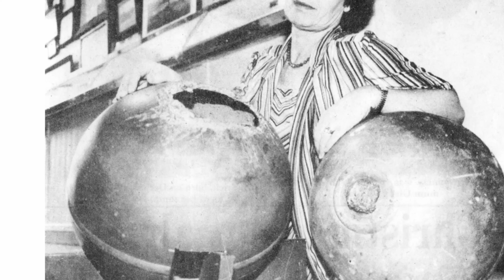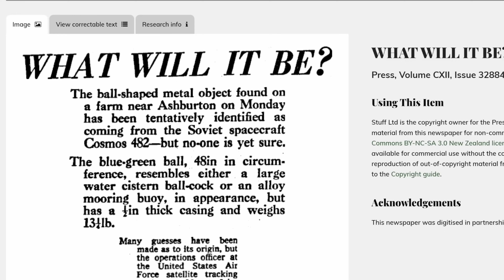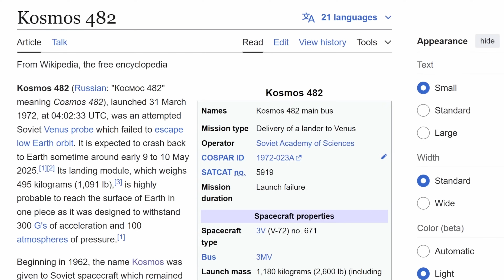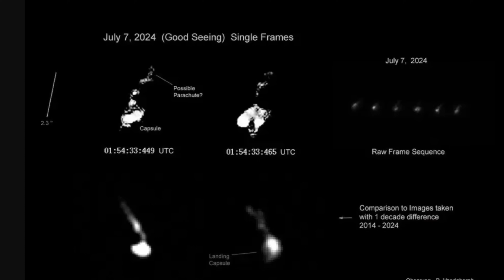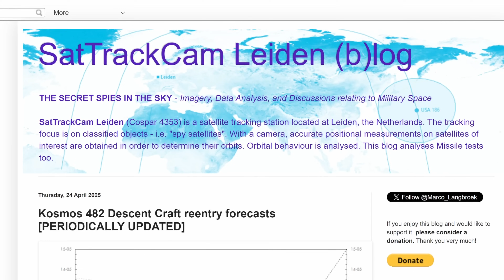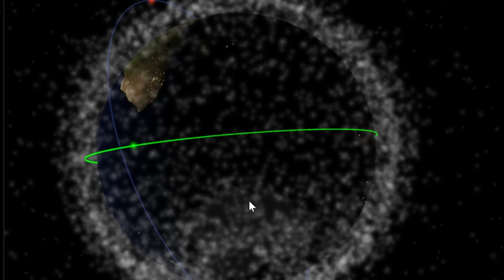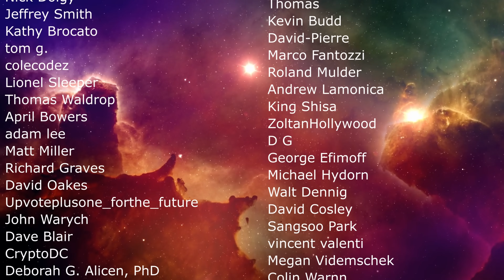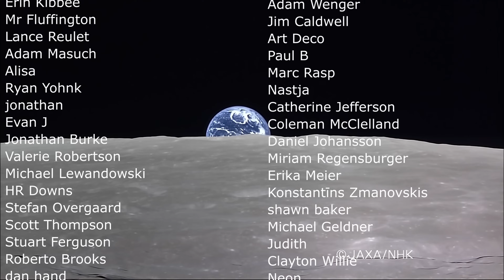Here's All We Know About the Soviet Venus Probe Entering Earth Soon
Hello and welcome! My name is Anton and in this video, we will talk about the Kosmos 482 Venus probe that's crashing back to Earth

0:00 SPACE BALLS
1:29 Failed Soviet mission of 1972
2:14 Venera missions
3:20 More about this mission and why it failed - Kosmos 482
5:00 What will happen?
6:10 Recent observations and strange trails
7:00 Where will it crash?
7:40 What if it crashes on land?

Marco Langbroek (Delft Technical University)
Ralf Vandebergh